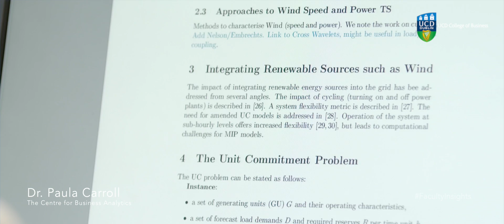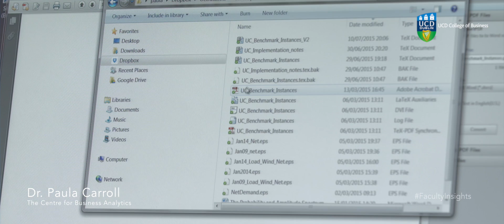UCD College of Business - Faculty Insights Series - Dr. Paula Carroll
In this interview, Dr. Paula Carroll discusses her research in the area of Business Analytics and Operations Research.  Dr. Carroll shares insights into how we can use analytics and mathematical modelling to help solve real world business problems.